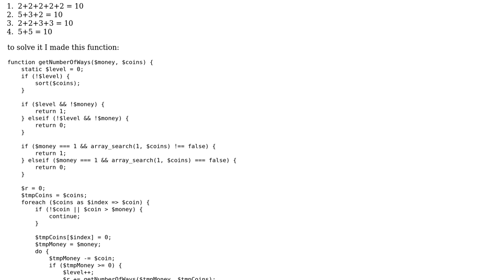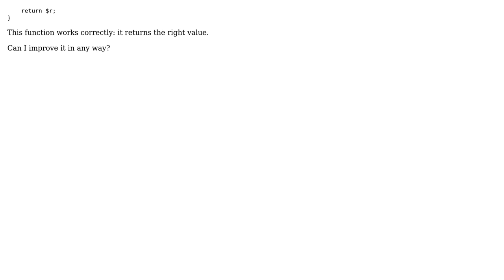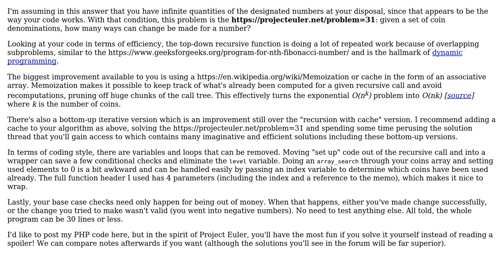Recursive function to find the number of ways a number can be generated out of a set of numbers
Code Review: Recursive function to find the number of ways a number can be generated out of a set of numbers

With thanks & praise to God, and with thanks to the many people who have made this project possible! | Content (except music & images) licensed under CC BY-SA | Music | Images & others | With thanks to user Toby Speight user ggorlen user Babak Bandpey and the Stack Exchange Network Trademarks are property of their respective owners. You are responsible for your own actions.